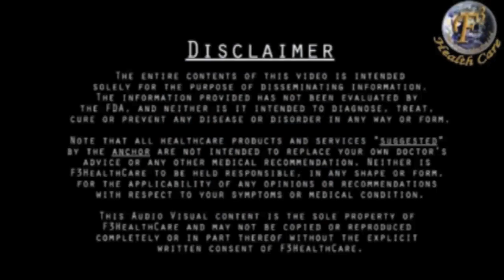HOME REMEDY FOR EXCESSIVE THIRST & DRY MOUTH II बार बार प्यास लगने और सूखे मुँह का घरेलू उपचार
Dry mouth and thirstiness are conditions that arise from a deficiency of saliva in the mouth. Drinking a lot of water is usually healthy. However, the urge to drink too much may be a symptom of a serious medical condition. The first thing that comes to mind for the reason you are being thirsty all the time is diabetes. You should have it checked out. A simple glucose tolerance test can tell you if it is diabetes. Of course, excessive thirst has other causes. Having too much spice or sodium (salt) in your diet obviously makes you thirstier than normal. It can be dehydration, which is unlikely in your case.

In this video of F3 health care at home very extremely talented anchor Mr. Alaankar Shrivastava is giving "Home remedies for excessive thirst & dry mouth" through all-natural ingredients which gives you quick heal in all the health problems.

You can also view our other videos to get solutions to any type of problem at home only with simple and yet effective home remedies.